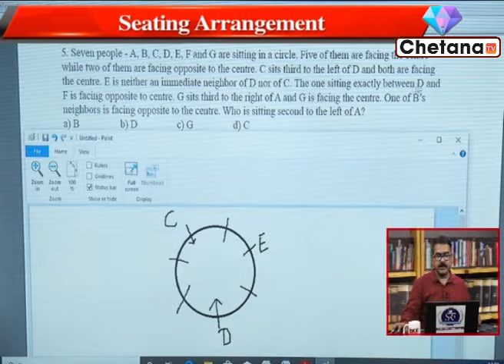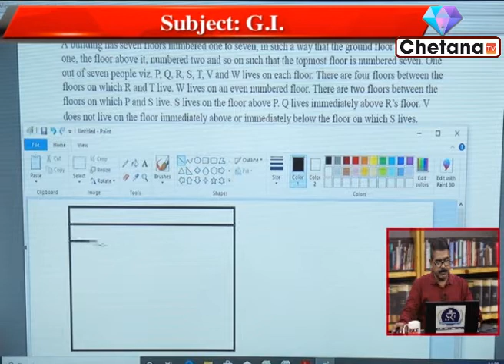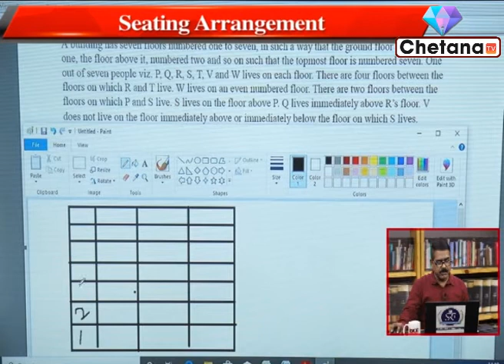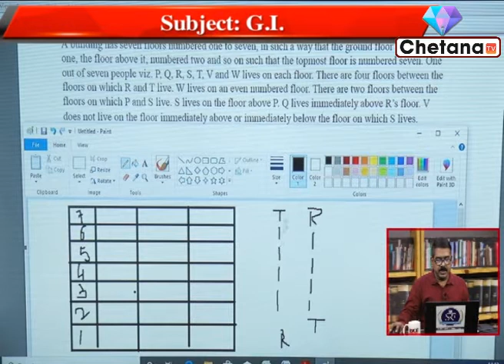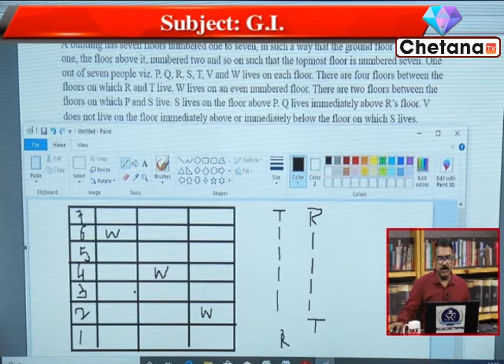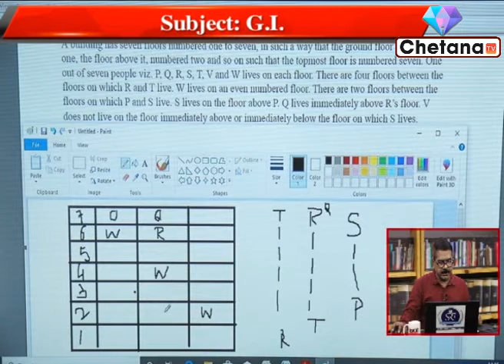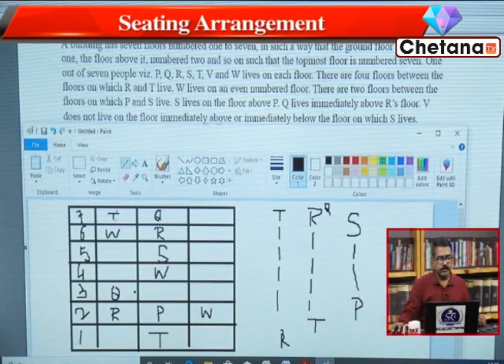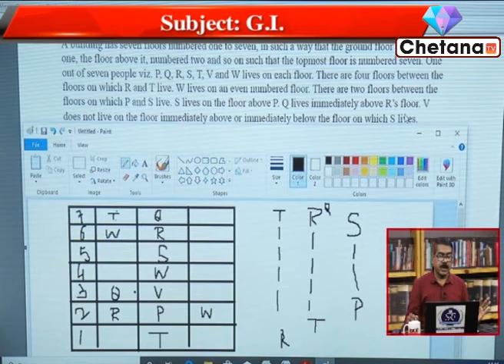General Intelligence Class I RICE Education I WBCS, Rail, SSC Preparation I Chetana Tv I Part 3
General Intelligence Online Class I RICE Education I WBCS, Rail, SSC Preparation I Chetana Tv I Part 3

Govt job aspirants can take Rice Education online classes on General Intelligence through this video for govt job exam preparation 2020. In this video Sir Bhaktipada Giri renowned teacher of Rice Education is taking online class. Students can prepare themselves for the competitive exams.